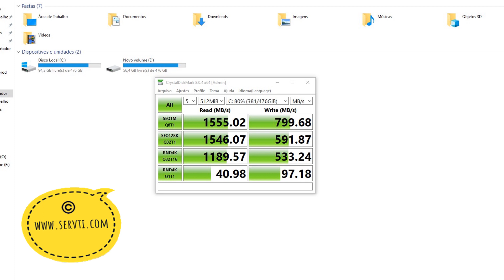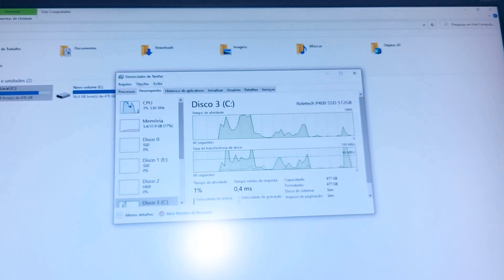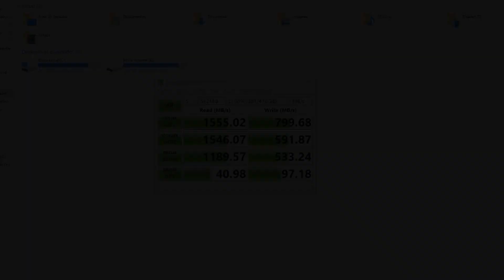Adaptador PCI Express Do AliExpress + Teste Rodando a X4 Com M2 NVMe Compatível com X4 X8 X16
Adaptador PCI Express X4 X8 X16 Do AliExpress + Teste Com M2 NVMe Funcionando a X4 na placa mãe B450 da Gigabyte.
OBS: O adaptador é compatível com X4 X8 X16. No teste teste no slot X4, se bater a meta eu faço na X16 e também vídeo comparativo.